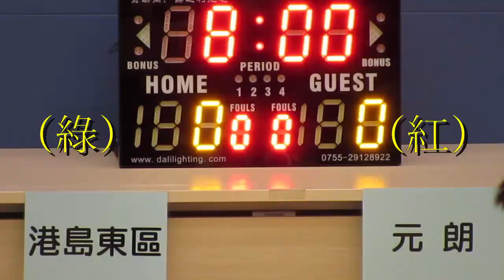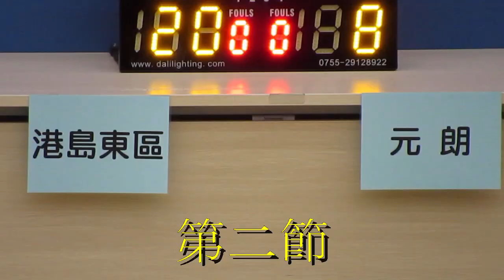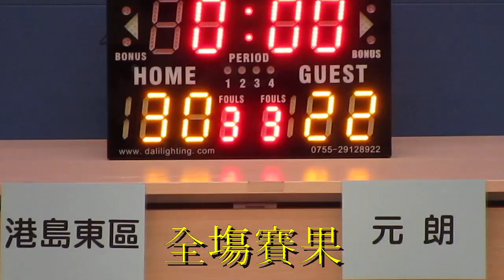港島東vs元朗(2014全港小學區際男子籃球決賽)精華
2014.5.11.坑口體育館 11:43 港島東(綠) 30:22 元朗(紅)